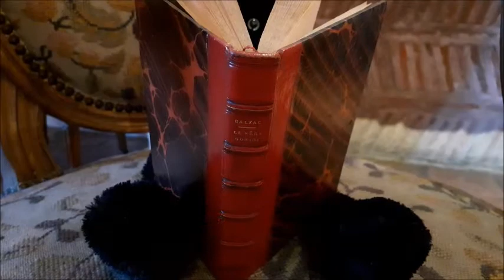Où est Mistigris ? (épisode 4/5)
Le facétieux petit chat Mistigris, paré de son costume de Noël, entraîne les jeunes internautes dans une visite virtuelle du musée Balzac - Château de Saché. Dans cet épisode, Mistigris les immerge au cœur de l'œuvre monumental de Balzac avec la découverte de la Bibliothèque balzacienne et de la Chambre du Curé de Tours (ameublements réalisés avec le concours du Mobilier national).